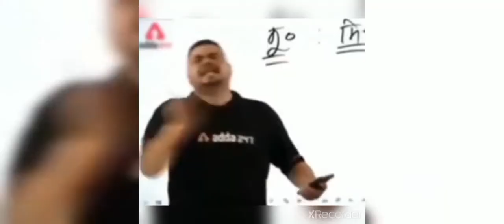full gameplay video 😉😉😉of pubg mobile lite 😝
agar aap ko Mera video achcha laga to